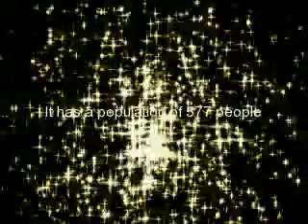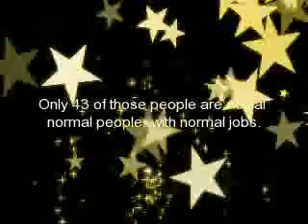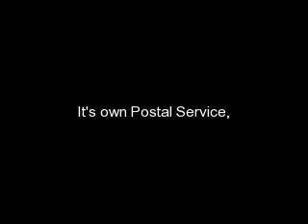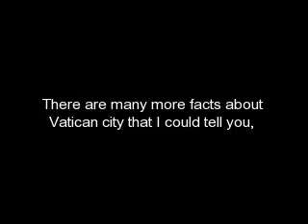Vatican City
I made this for a project at school, if you don't like it, too bad. :) You should just keep your sound off because the song only goes for about two minutes.